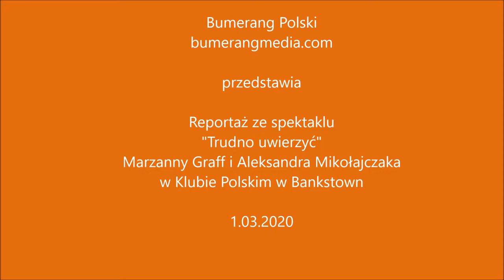BumerangMedia: Mam Teatr w Bankstown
Komedia "Trudno uwierzyć" w Klubie Polskim w Bankstown. Wyk. Mam Teatr czyli Marzanna Graff i Aleksander Mikołajczak. 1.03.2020.